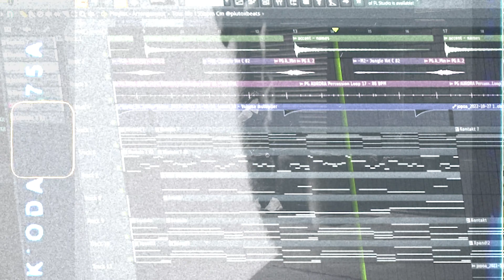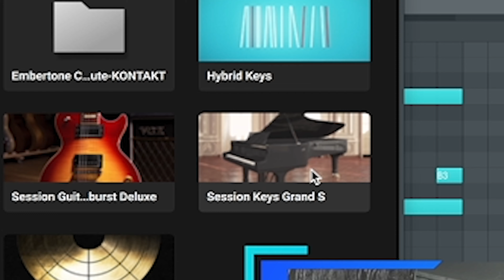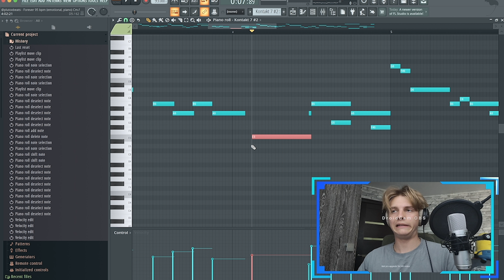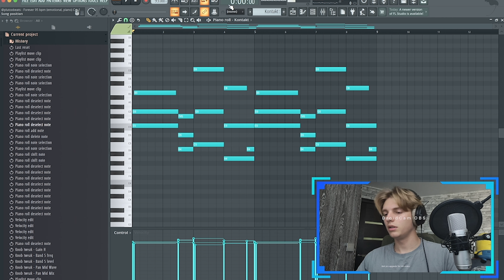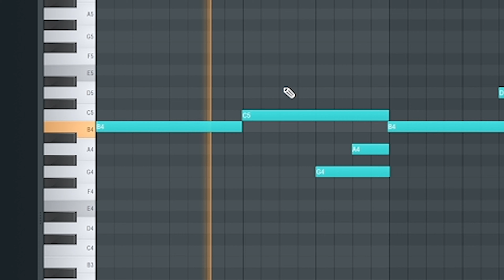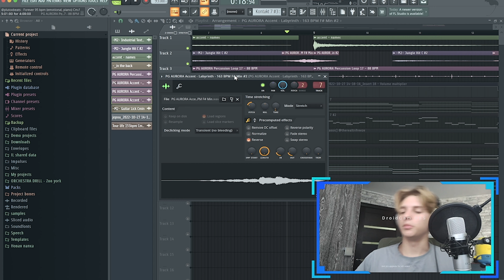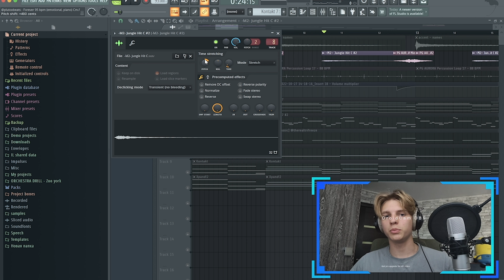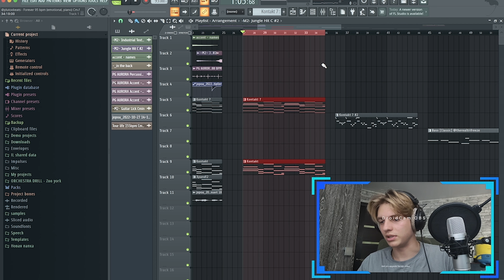Как ПЛАТИНОВЫЕ Продюссеры Делают ЛУПЫ для LIL TJAY, POLO G, ROD WAVE | FL STUDIO Туториал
Сегодня я покажу вам как сделать качественный луп в стиле Lil Tjay, Polo G и других артстов спользующих пианино. Вы узнаете секреты напиисания заедающей мелодии и создания атмосферы в лупе. Смотрите и впитывайте!